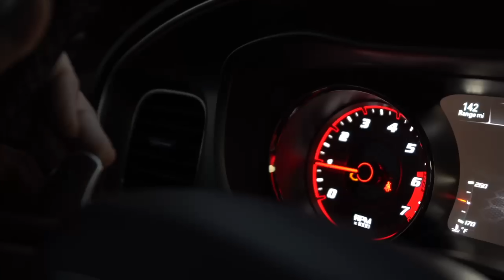I THINK OUR SUPERCHARGED DURANGO IS OFFICIALLY DONE! **MORE BAD NEWS**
BARRETTGANG FAMILY! AFTER TAKING OFF OUR SUPERCHARGER ON OUR DURANGO, WE HAVE FOUND OUT SOME MORE BAD NEWS! AN AS ALWAYS IF YOU ENJOYED THIS VIDEO BE SURE TO GIVE IT A FAT THUMBS UP 👍.

WANT YOUR PEDAL BOX NOW HIT THE LINK 👇🏽👇🏽

LIVE IN ARIZONA? WANT A GOOD MECHANIC STOP BY PAYES 👇🏽👇🏽

BE SURE TO FOLLOW MY GAMING PAGE 👇🏽👇🏽

FOLLOW MY VIDEOGRAPHER ON IG 👇🏽👇🏽

WANT DOPE THUMBNAILS HIT UP MARCO 👇🏽👇🏽

CHECK OUT SODA SUPREME LATEST MUSIC 👇🏽👇🏽

FOLLOW SODA SUPREME ON IG 👇🏽👇🏽